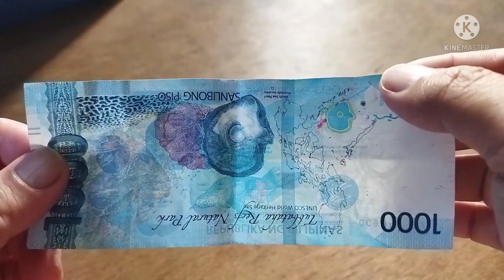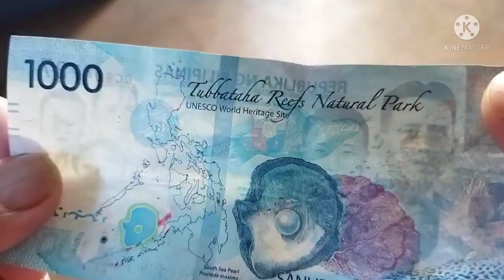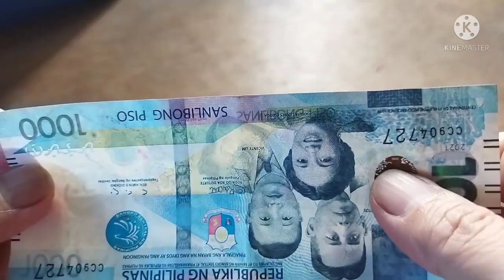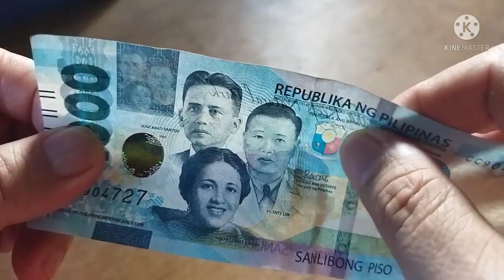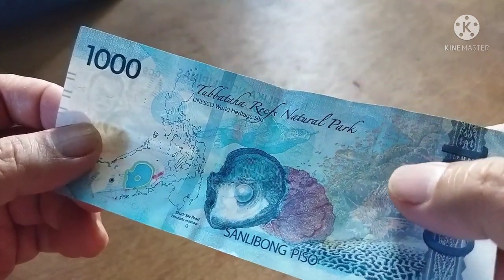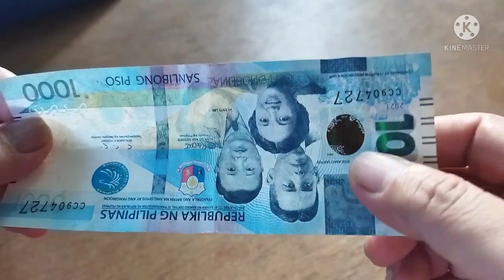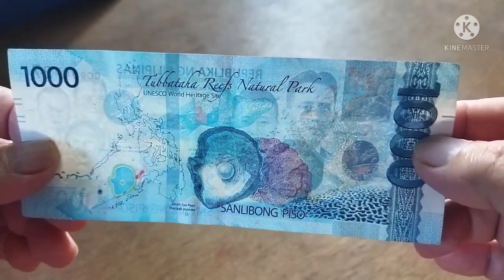Puzzle: Saan nga ba ang Panabong na Manok sa 1K Pesos